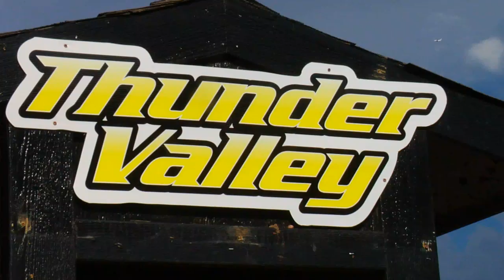Outdoor MX - Monster Energy Thunder Valley Recap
Recap from Thunder Valley Motocross in Lakewood, CO on June 27, 2009.